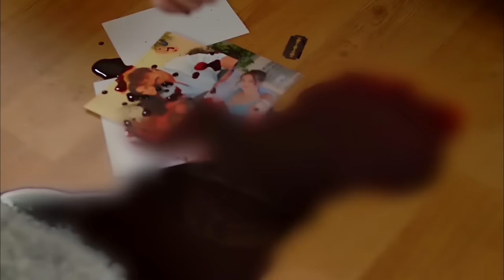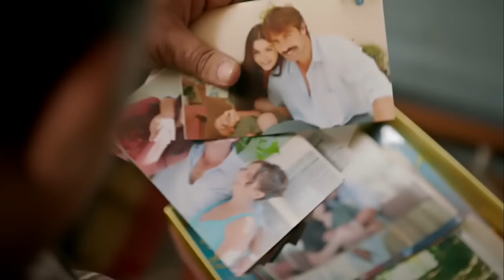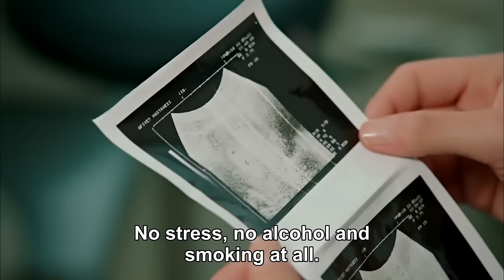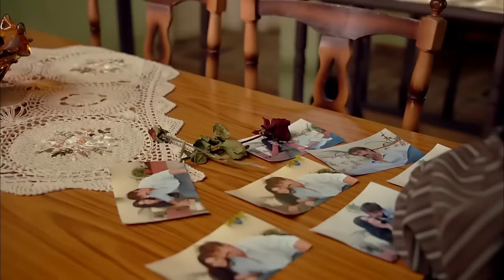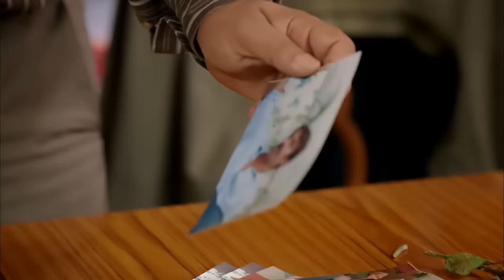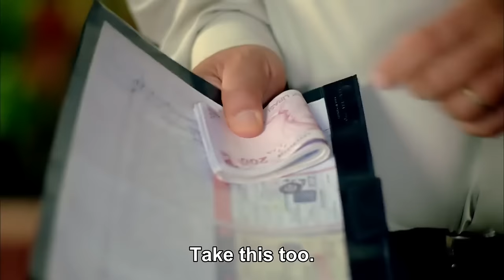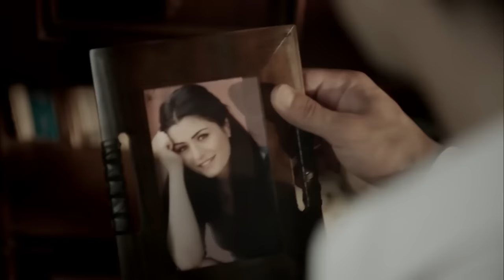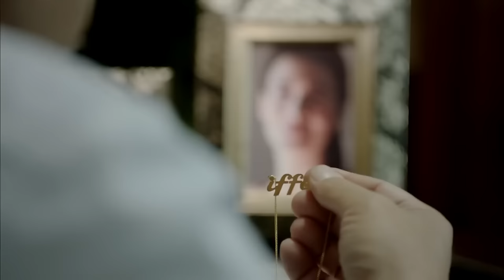Iffet - Episode 4 (English Subtitles)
Iffet | Topic of Series

The series tells the dramatic story of İffet, whose life is ruined when she is put in a difficult situation by Cemil, the taxi driver she is passionately in love with. It unfolds with İffet's passionate love and revenge story against Cemil, narrated in a dramatic manner.

Beautiful İffet’s stormy relationship with taxi driver Cemil leads her on a journey of love, passion and revenge. From her modest home with her father and sister in a down-market Istanbul suburb, she rises to the top of the social ladder. But she cannot erase the powerful feelings from her past.

İffet is deeply in love with the handsome Cemil, who works out of the local taxi station. She dreams that one day he will propose to her. But their relationship must remain a secret. She is brought up with strict moral values and her father forbids any relationship until she is married.Cemil comes up with endless excuses not to marry, whether a lack of money or the need to take care of his mother. In truth, Cemil does not want to marry İffet because he has bigger plans. He dreams of becoming rich and leaving his run-down neighborhood to live an exotic life elsewhere.

İffet opens the door to another world when she begins work to save money for her future wedding. She gets a job as a housekeeper in the mansion of Ali İhsan Ersoy, one of the country’s most powerful businessmen. He lost his wife many years ago and never married again and lives with his neurotic sister.As their clandestine relationship develops, Cemil starts to pressure İffet to go to bed with him before they marry. For a traditional girl like İffet this is completely unacceptable. One fateful day at the wedding of her best friend Serpil, Cemil gets drunk and loses control. He rapes İffet.For a time İffet tries to get over the trauma, keeping the attack secret in fear of her father’s reaction. She feels devastated and dishonored. Cemil begs for forgiveness and promises to marry her, soothing İffet’s pain. Having discovered she is pregnant, his words give her hope that her honor can be saved.

But those hopes are dashed by Betül, daughter of the taxi station owner. Cemil is duped by Betül and pressured into marrying her. As İffet’s world falls in on her, Cemil tries to explain that he was forced to go ahead because he needs money for his sick mother.

With İffet already devastated by his decision, her troubles multiply as news of her pregnancy spreads. Her father is furious when he finds out and attacks İffet in the street, beating her up in front of neighbors. İffet vows to take revenge on Cemil for the suffering he has caused.
Her chance emerges when the businessman Ali İhsan falls in love with her. Once married to him, İffet becomes wealthy and powerful. Devastated, Cemil is ready to do anything to win her back. İffet will have to resist the temptation.

Production : Gold Film
Producer : Onur Güvenatam
Director: Faruk Teber
Scenario: Can Sinan - Zehra Guleray

Cast:

Deniz Cakir - Iffet
İbrahim Celikkol - Cemil
Mahir Günşiray - Ali İhsan
Birsen Durulu - Asuman